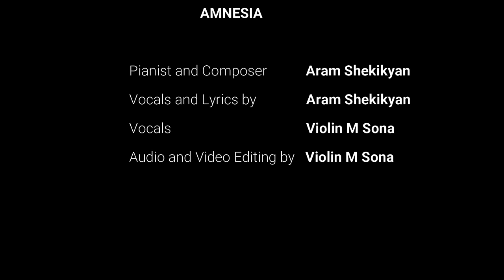Aram Shekikyan Original Music - "Amnesia" With Violin M Sona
Vocals and Lyrics by Aram Shekikyan
Vocals by Violin M Sona
Audio and Video Editing - Violin M Sona